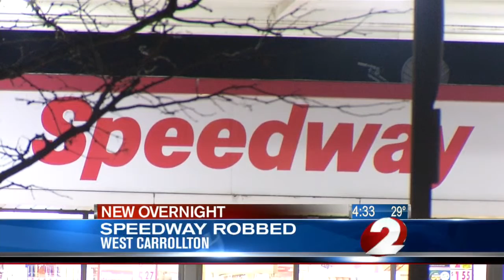West Carrollton Store robbed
Speedway on E Dixie Drive